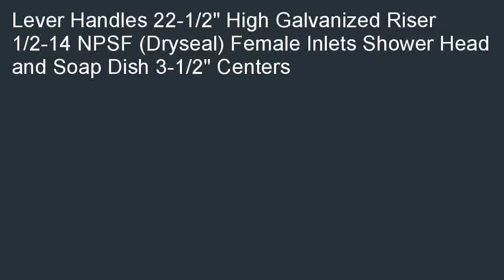Central Brass 0477 2 Handle Utility Shower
On sale Central Brass 0477 2-Handle Utility Shower overstock. Best-Selling: Central Brass 0477 2-Handle Utility Shower.